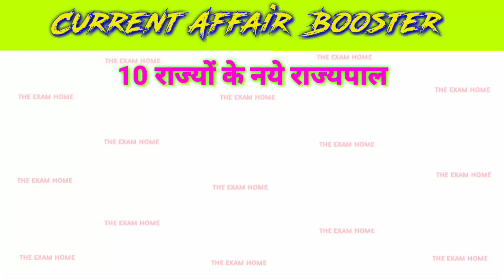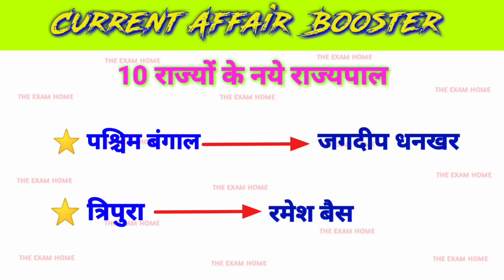NEW GOVERNOR OF INDIA 2019 | CHANGE RAJYAPAL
hi viewer i will teach herwe gk.